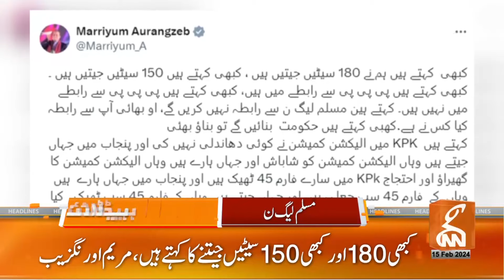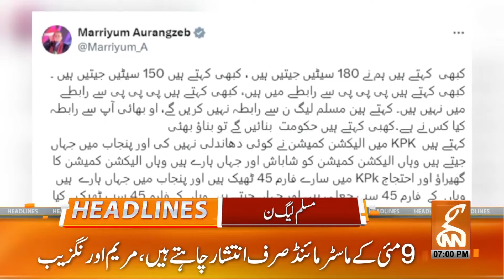PTI Alliance With JUI-F? | Big Setback to Nawaz Sharif | News Headlines | 07 PM | 15 Feb 2024 | GNN